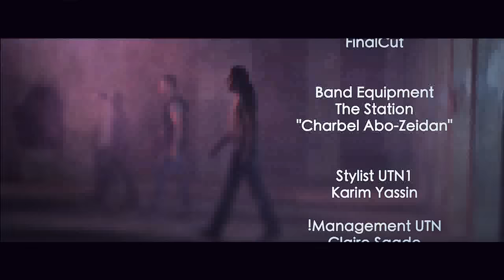UTN1–Tet-Thakkareen 2010 [Music Video] | يو تي ان وان – تتذكرين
تتذكرين - UTN1

كلمات ضياء عيسى
الحان يو تي ان وان
توزيع مازن سبليني
اخراج مازن سعيد
مدير التصوير زياد خوري

Tet'thakareen Directed by Mazen Said
D.O.P: Ziad Khoury
Lyrics by Theya'a Issa
Arranged by Mazin Siblini
ـــــــــــــــــــــــــــــــــــــــــــــــــــــــــــــــــــــــــــــــــــــــــــــــــــــــــــــــــ
لمشاهدة جميع الاغاني 🎬

ــــــــــــــــــــــــــــــــــــــــــــــــــــــــــــــــــــــــــــــــــــــــــــــــــــــــــــــــ
حسابات السوشيال ميديا الرسمية
Snap: UTN1_Band
ــــــــــــــــــــــــــــــــــــــــــــــــــــــــــــــــــــــــــــــــــــــــــــــــــــــــــــــــ
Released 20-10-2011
UTN1 - Baddi Oul (Official) / يو تي إن وان - بدي قول

UTN1 tet-thakkareen تتذكرين , HD كليب